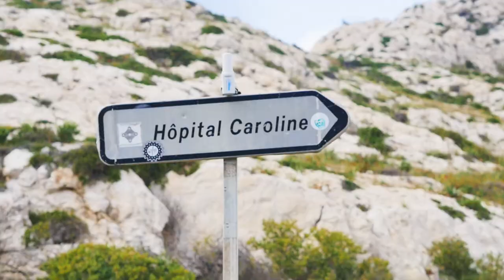EP04 "Setting Sail into the Unknown: A Beginner's Guide to Our First Ocean Adventure"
Sailing from Canet-en-Roussillon to Marseille, France. 26th May, 2018.
Having sailed a few hundred miles along the coast of SE France to get to know the boat it was time to put that knowledge to the test and head out across the Gulf of Lyon which is a stretch of water known for its frequent storms. The forecast showed that a storm was heading toward our destination Marseille in less than 24 hours and so we decided to leave at 6 pm and enjoy a light wind overnighter. We arrived at Marseille around midday and relaxed. The next day we took a ferry to the old town of Marseille and enjoyed some site seeing before returning back to Port du Frioul to find the island being blasted by a 50-knot storm. Thanks fully Chill only suffered some minor damage to one rubbing plate and was out of the worst of the wind. The next day we explored the island on bikes, it is a beautiful island with lots of stunning vistas. There are many old forts and rundown buildings present.